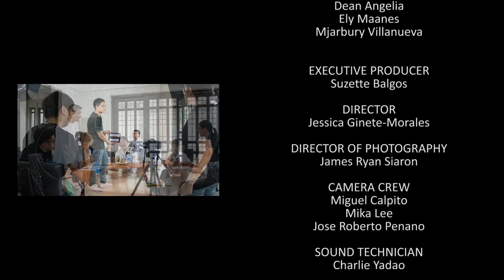Kwento ni Kuya Episode 7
Featuring  Br. Mark Salvan FSC
De La Salle Dasmariñas
with

Dean Angelia
Ely Maanes
Mjarbury Villanueva

EXECUTIVE PRODUCER
Suzette Balgos

DIRECTOR
Jessica Ginete-Morales

CAMERA CREW
Miguel Calpito
Mika Lee
Jose Roberto Penano

SOUND TECHNICIAN
Charlie Yadao

Karen Infante

Lynette Feliciano

Leo Padrigon

Advancement and Communications Office
Cultural Affairs Office
Audio Visual Center